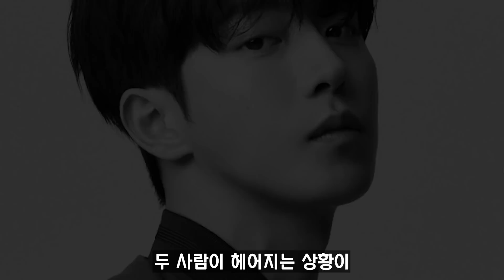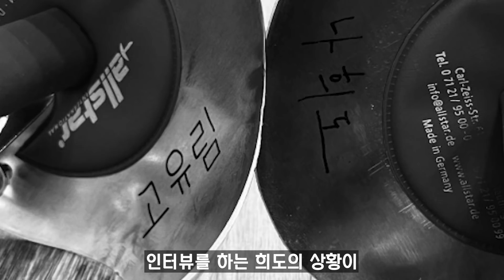[스물다섯 스물하나] 최종회 16회 예고 / 백이진에게 간 희도의 '일기장'과 마지막 해피엔딩 (+ 일기장이 '이진'에게 있는 이유​)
스물다섯 스물하나 - 16화 예고 영상입니다.